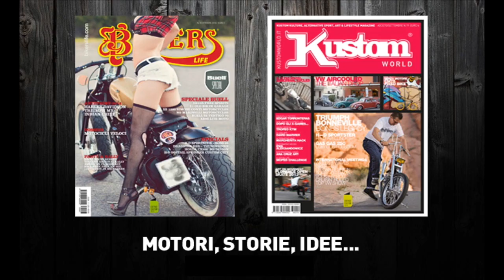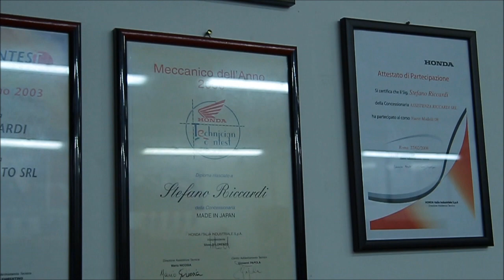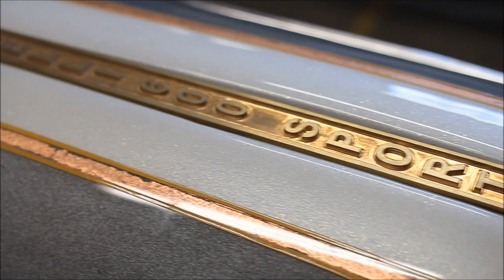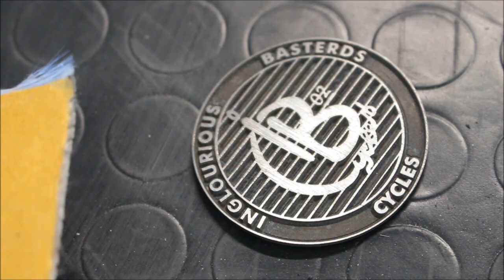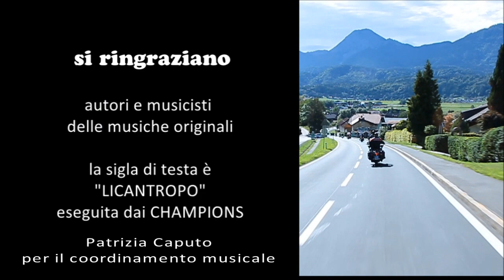Bike Riders - Riccardi Honda Iron Team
DODICESIMA PUNTATA -- VENERDI' 13 dic 2013
BIKE RIDERS  - RICCARDI HONDA elabora moto di serie e le fa correre in campionati internazionali per IRON TEAM di Guido del Piano. Il loro pilota ZERBO è l'italiano che ha vinto più corse in assoluto nella classifica di sempre... vediamo come Riccardi ha elaborato la sua moto restando nei parametri ufficiali.
A seguire, ancora da Inglourious Basterds una Benelli... Mondiale! E per finire un'azienda che da' non del filo ma delle travi da torcere, unica al mondo fino a un metro di diametro.